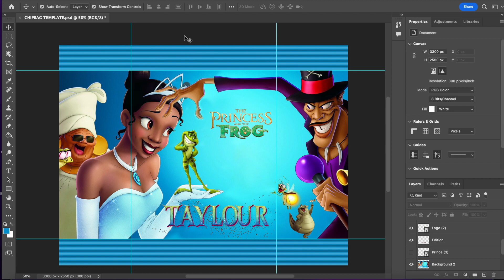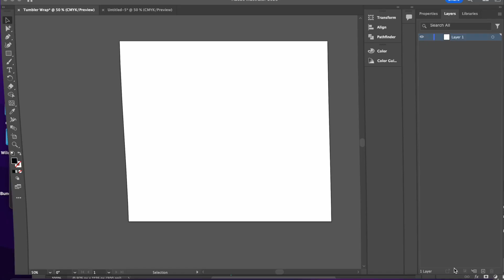DIY Princess Party Favors for Girls Birthday Theme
In this video I am designing in photoshop my kids weekly school snacks and this week the theme is Princess and the Frog.

This helps me improve my design skills and of course be that extra mom for my children.

🌟 If you've found value or enjoyed this video, please consider giving it a thumbs up and sharing it with your friends. Your support is truly appreciated!

📝 I greatly appreciate feedback from my viewers. Rest assured that I read every comment and will make every effort to respond. Your engagement means a lot to me!

- Esty: CreatedbySD2

New Here? Hi! I am a mom of five, educator, crafter and entrepreneur. On my channel I share my my life as I balance being a creative mom, crafter and entrepreneur.